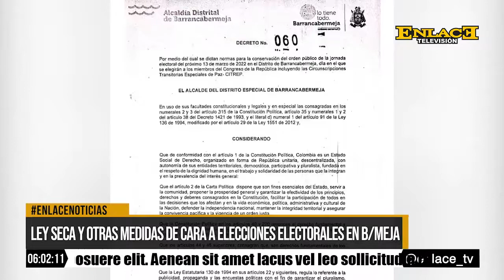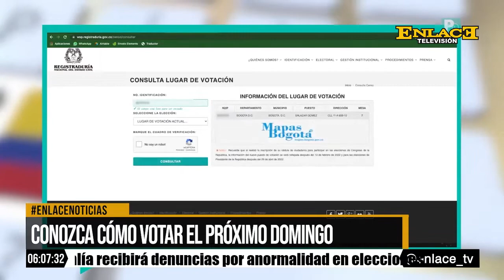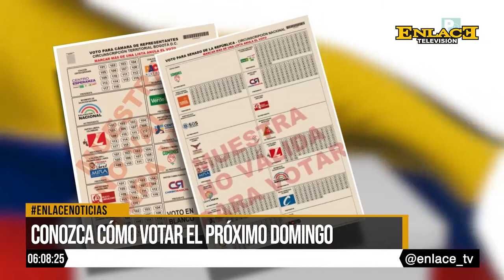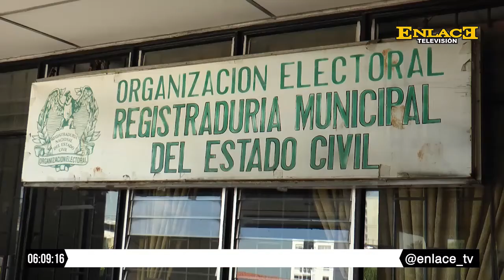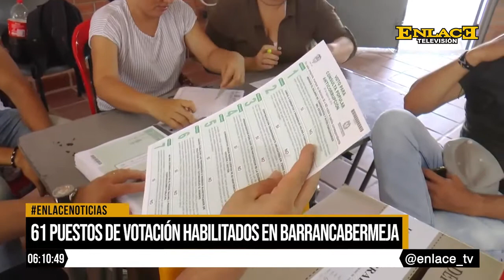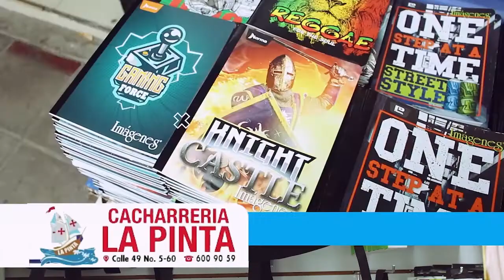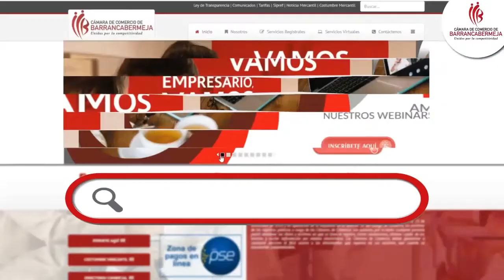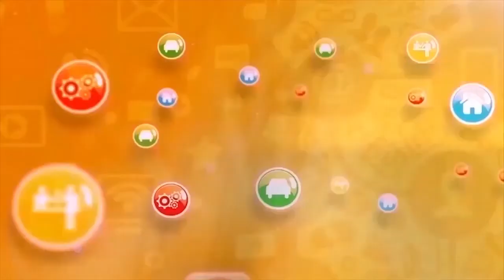EmisiónCompleta | Enlace Noticias Noche [ 11 de marzo de 2022 ]